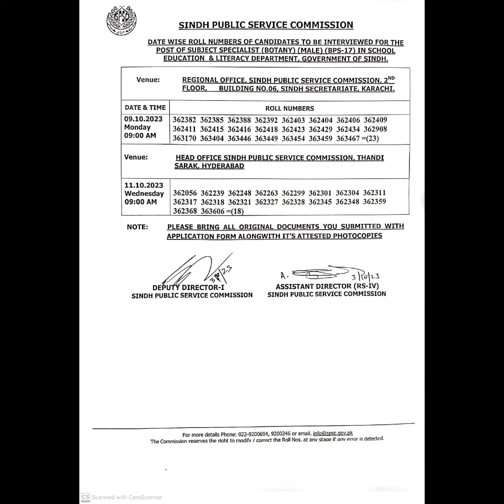SPSC Announced Roll No wise Interview Schedule For Subject Specialist Botany BPS-17 Male#spsc